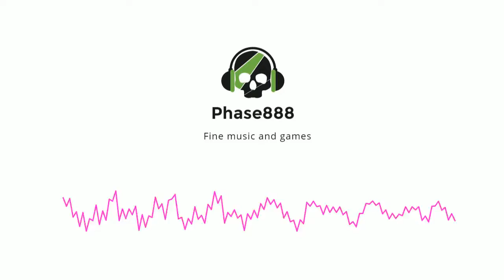Music: L6 (Electornica/Ambient/Push/Goa)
L6 is an odd little song, it was written around the time I wrote Lady of Eerie Lake and although it shares very little in common with that song, it was inspired by it.  There are some high points for this song, mostly the bits at 2:00 which develop nicel and the break at 2:44 which although I never felt fit the song, it does work well.